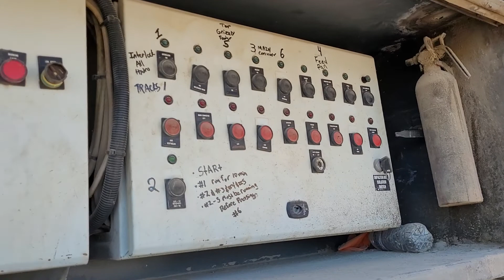sandvik qi340 working 2 September 2, 2022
sandvik qi340 working